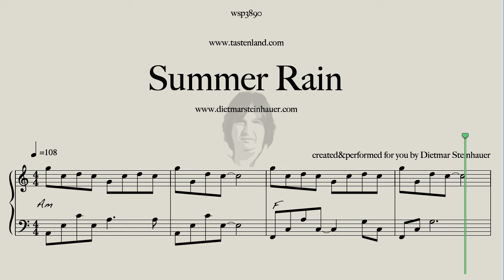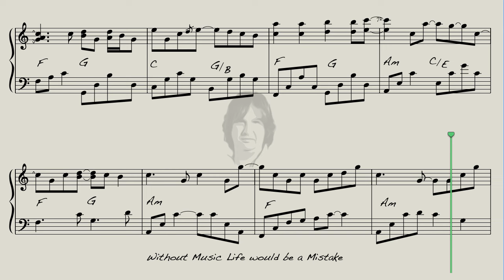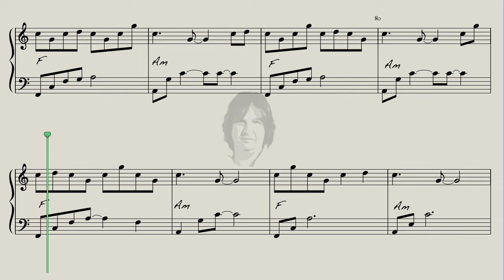Summer Rain - Easy Piano - Dietmar Steinhauer